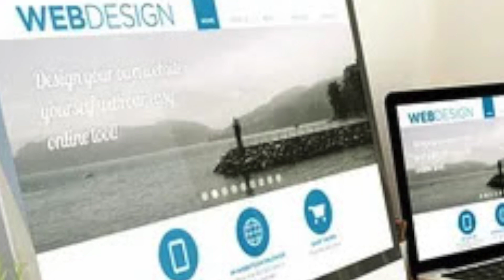RETURNONINVESTMENTLOCAL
Digital Content Where should you Start
Don’t ask Siri …ASKKIRKLOCKHART

ROI means
Return on Investment
Near Me just means LOCAL
Online Presence
Means Search Results
Media today  means Social